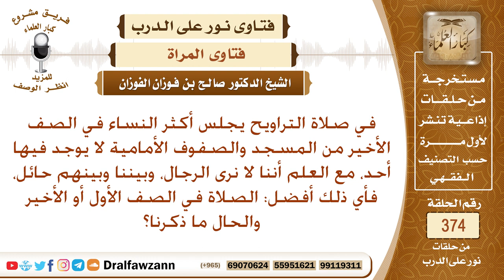إذا كان بين مسجد النساء والرجال حائل، فأيهما أفضل في مسجد النساء الصلاة في الصف الأول أم الأخير؟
نص السؤال: في صلاة التراويح يجلس أكثر النساء في الصف الأخير من المسجد والصفوف الأمامية لا يوجد فيها أحد، مع العلم أننا لا نرى الرجال، وبيننا وبينهم حائل، فأي ذلك أفضل: الصلاة في الصف الأول أو الأخير والحال ما ذكرنا؟
السيرة الذاتية :
للاشتراك في قناة الشيخ صالح الفوزان

رئيس الفريق
لمشروع كبار العلماء